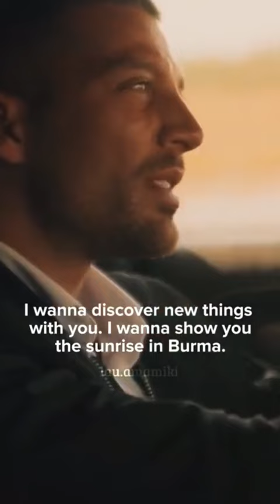Nacho to Laura